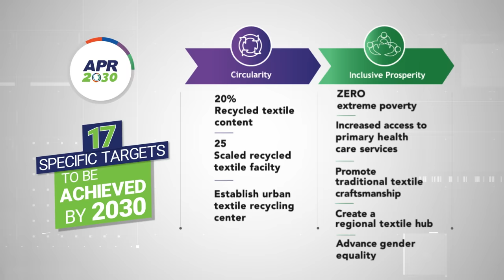APR2030: one year into our 10-year sustainability roadmap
We introduced APR2030, our sustainability vision, a year ago. It outlines our priorities and goals for this decade in order to ensure sustainable business growth while upholding commitments in four areas: Climate and Nature Positive, Clean Manufacturing, Circularity and Inclusive Prosperity.